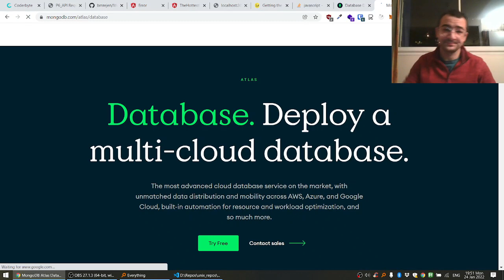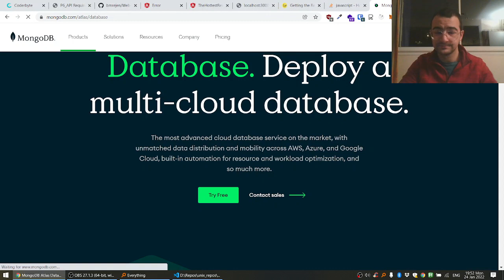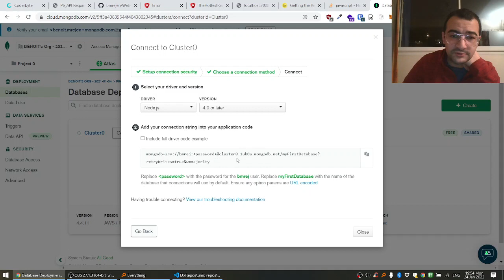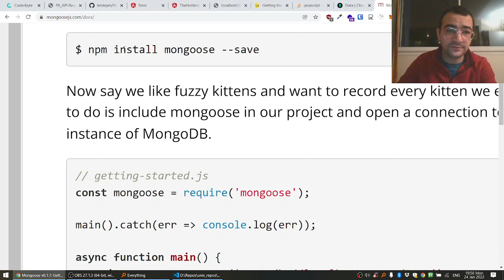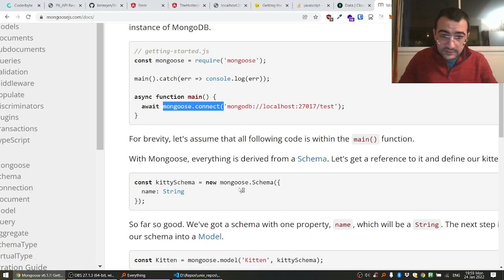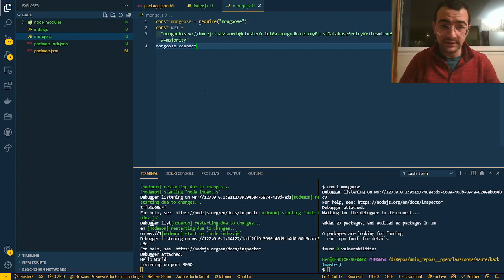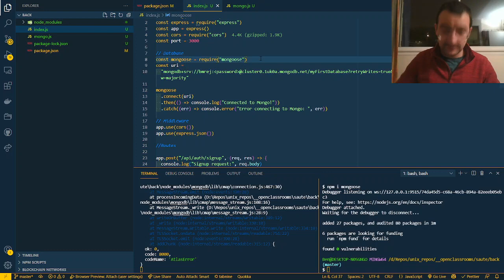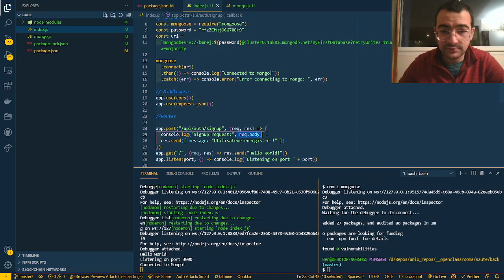05 Create Database